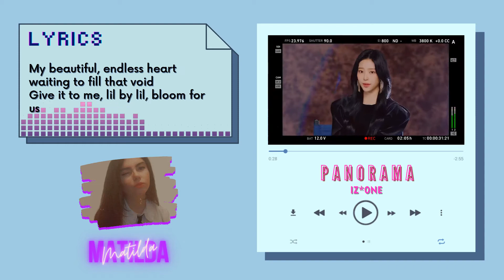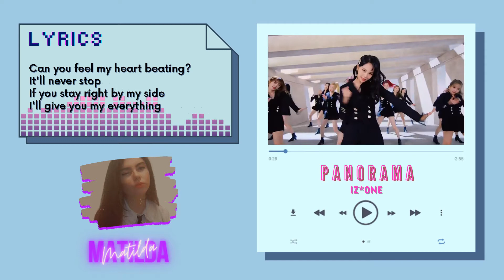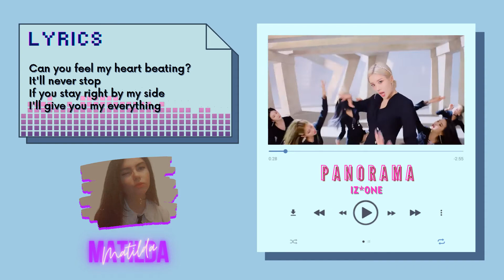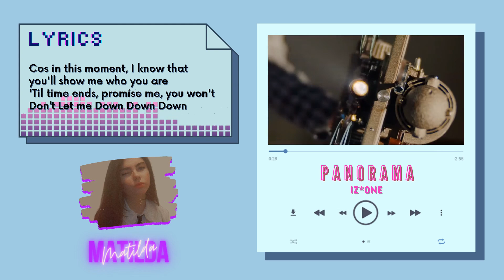IZ*ONE (아이즈원) 'Panorama' - English Cover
bop bop bop bop bop bop bop

Lyrics:
(Shoot!) Take a panorama

A small memory popping up after a breeze
An echo's travelling in my ears so deep, ring my bell
My beautiful, endless heart waiting to fill that void
Give it to me, lil by lil, bloom for us

When our fingertips meet keep your eyes on me
I'll grab your hand, and where you stand will be our meeting spot
A fairytale's happening, a lovely drama
Unfold the map, what's in the great centre?

If petals fall without the leaves
Is it spring or is it fall? (Only one way to find out)
Oh am I dreaming? What am I hearing?
Let's close our eyes and take our shot
Picture snap

Like a shining star in a pitch dark night sky
Even if you're out of reach, I'll run for you all night long
Cos in this spotlight, you and I
We'll shine, we'll be like no one has before
We will bloom forever, la-like a panorama

Can you feel my heart beating?
It'll never stop if you stay right by my side
I'll give you my everything, like an endless fantasia
My head's spinning, take a panorama

Open the door to your mind
On the hill of rainbows, we
Talk all day, wouldn't that be so lovely?
And we'll build a campfire
Show me everything you've regretted hiding; well, no more
Let me be the highlight in your world of dark

I'm curious as to your take on me
Go through them, one by one, your reasons for loving me
No hiding from all this brightness and exposure
In your voice, I hear that wonderous starlight

Picture snap

Look at me, don't ever stop (never stop), come talk to me
Don't listen to those who bring you down
Just focus on the light, if you want to then
Just fly into my heart
~ije gachi naraga~

(Yeah, your voice)
Like a nebula I'm pained without your voice
But I'll shine so bright and take you with me into the dark
Deep in the Spotlight you and I'll see everything
Treasure this moment, I will take a panorama

Spread your wings and fly with me (Woo Hoo)
Spread your voice, let everyone know it
Cos in this moment, I know that you'll show me who you are
'Til time ends, promise me, you won't